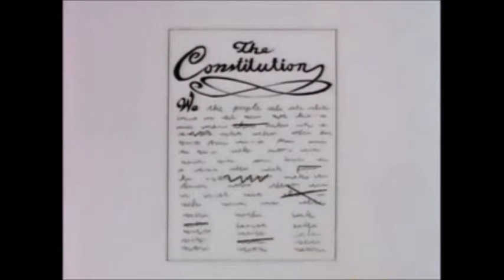MacLean Maher Interview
Clipped and edited.  The full interview just has some more of the same, but the entire episode is worth watching in its entirety.  I would link it, but Youtube doesn't allow it for some reason.  If you have HBO check your guide.  HBO On Demand?  Simple Simon.

Can't bother?  The Mouse has your back here.